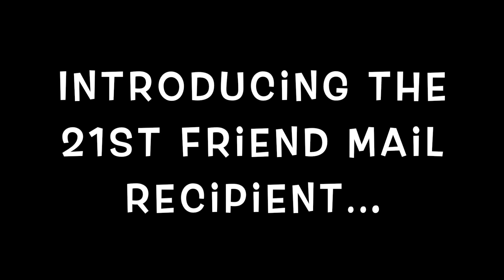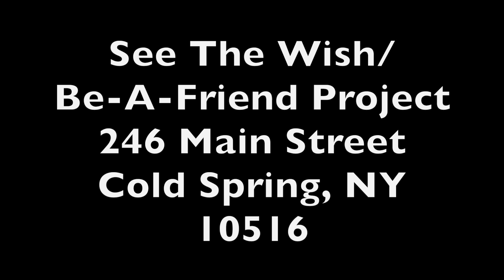Be-A-Friend to JAIMIAYA!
Be-A-Friend Project introduces the 21st Friend Mail Recipient for letters of peer support to help this 12-year-old burn survivor heal from the deepest scars... the words of her bullies.